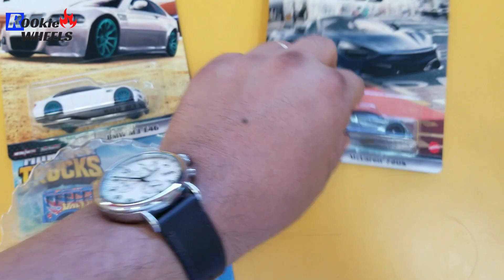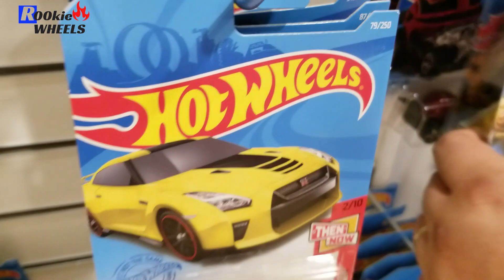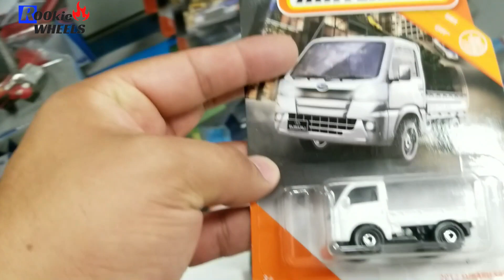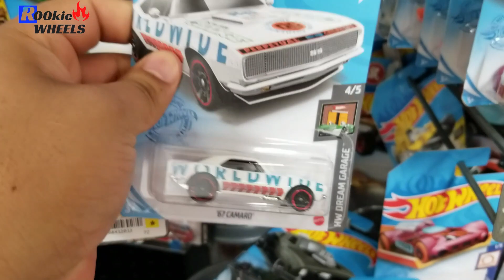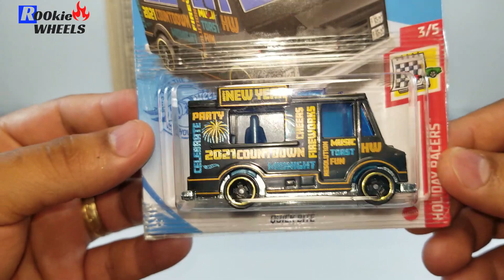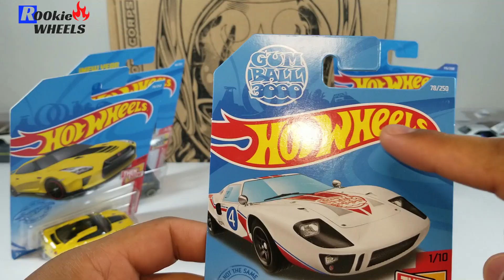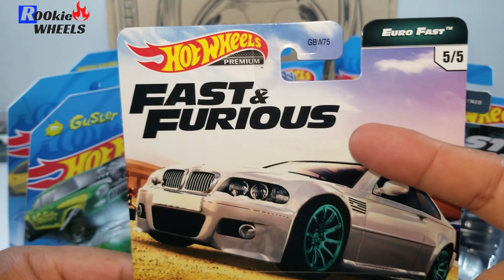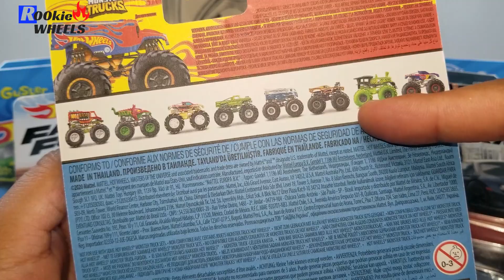MEGA CACERÍA DE HOT WHEELS (Premium, Treasure Hunt, Fast and Furious, Baje 2 cajas)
¡Qué tal amigos coleccionistas!
En este video de cacería visitamos varias tiendas en diferentes sitios de la ciudad.

Obtuvimos varios castings que se unen a la colección.